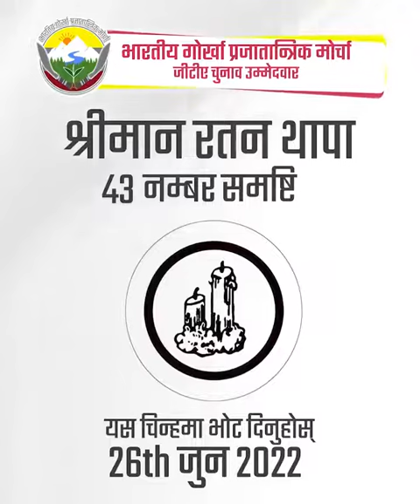Vote appeal by Ratan Thapa, No 43-Gorubathan Samasti